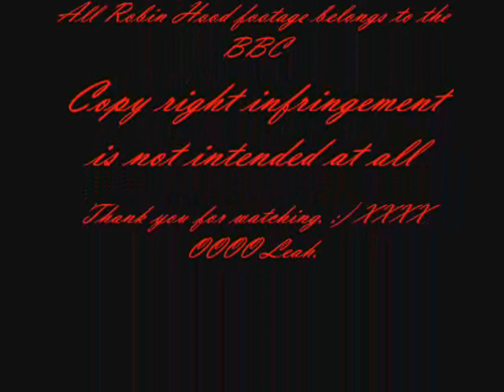Loved in the darkness trailer part 2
I'm using Lara Pulver's "Isabella" as Ana due to the fact that Elka Graeme, the woman Ana is based upon, is not an actor, she's a swimmer.

A big soz to all the Alana supporters. I wanted to feature the Allan, Ana, Robin love triangle in this, but I could not find any decent Isabella & Allan footage.

"The Tudors main & end theme" by Trevor Morris.

Chapter 15 is now available at FF.net :) Leah